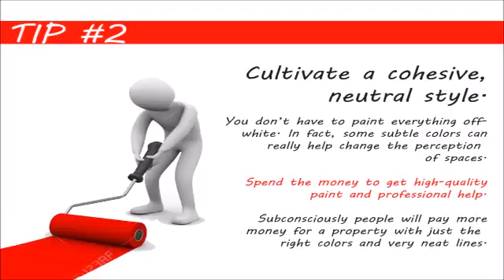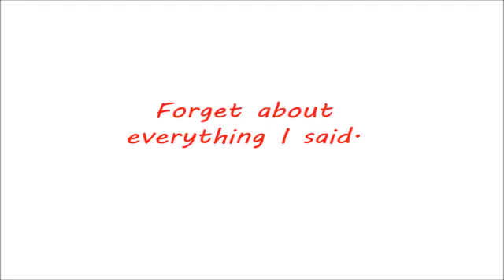What do I need to do to sell my house fast in Fairfax Village Washington DC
You want to sell your Fairfax Village Washington DC house, and you want to get top dollar. Excellent!
But "What do I need to do to sell my house in Fairfax Village Washington DC"?

*NOTE: These instructions are if you're looking to get full retail value for your house sale.  However, if you don't want to do the things below... or don't have the time or money to do the things below... you can still sell your Fairfax Village Washington DC house fast for a fair value in a win-win sale that'll save you time and expense.

1) Clean, clean and clean.
2) Cultivate a cohesive, neutral style.
3) Fix or replace anything that’s broken.
4) Make only necessary improvements.
5) Get expert opinions.
6) Have a really great marketing plan.

7) Get a cash offer. We buy houses all over the Fairfax Village Washington DC area, and we do all the work so you don’t have to deal with any of this stuff.
Don't Want To Do The Things Above Yourself? But Still Want To Sell Your Fairfax Village Washington DC House Fast?
If you don't have the funds to do these things... AND can't wait months to sell your house... then you may be a perfect fit for our local Fairfax Village Washington DC house buying service. You'll submit basic info about your house over here on our website, we'll evaluate your house, we'll make you a fair all-cash offer on your house, and you can decide if it's a fit for you.
So if you're still asking "what do I need to do to sell my house in Fairfax Village Washington DC"... now you have 2 solid options.
Either...
If you need to sell a property near Fairfax Village Washington DC, we can help you.
We'd like to make you a fair offer on your Fairfax Village Washington DC house.